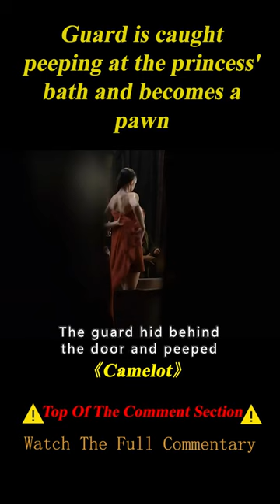Princess Seduces Guard to Peek at Her Bath 1/3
TV series name: Camelot

Summary：
When King Uther dies and Britain faces chaos, Merlin presents an unknown named Arthur as the new king by birthright, as the late king's son, against the ambitious desires of his half-sister, Morgan.

Creators
Chris Chibnall,Michael Hirst
Stars
Joseph Fiennes,Jamie Campbell Bower,Tamsin Egerton